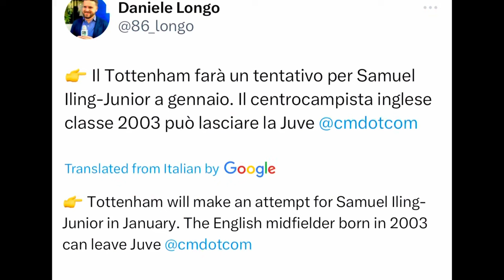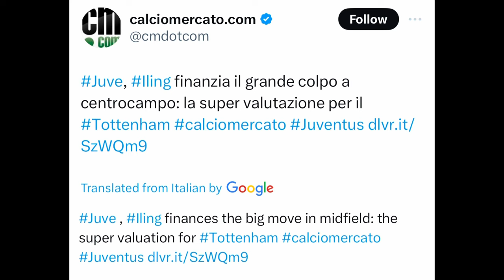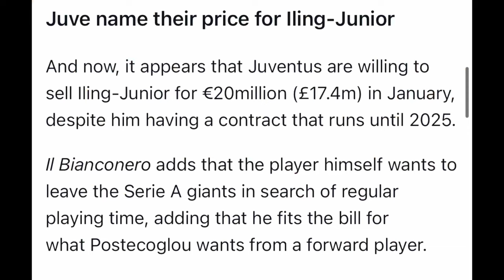ILING-JUNIOR TO SPURS HEATING UP, VALUATION REVEALED… SPURS TRANSFER NEWS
We review the reports surrounding Juventus winger Samuel iling-junior and the valuation being revealed.

X: @insidespurstv
X: @andrew_lavy